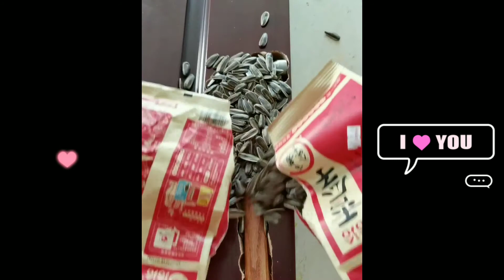Versatile Utensils|O Smart Appliances & Gadgets for every Home | Smart Utilities, Make up in Kwai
keyboard